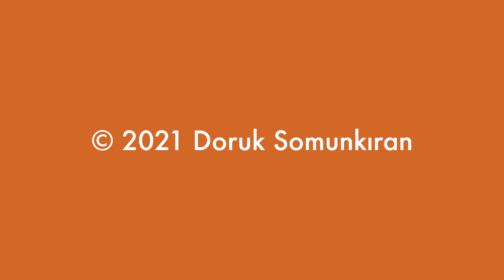1 Şarkı 10 İcracı: YOP (YouTube Ortak Projesi)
Canlı yayında ortaya çıkan bir fikrin peşine düştük ve olaylar gelişti. Yüzde yüz online, yüzde yüz keyifli bir proje oldu. Katılan herkese sonsuz teşekkürler! Sizlerle çalışmak inanılmaz keyifliydi. Belki ileride yine yaparız 🙂  İşte katılanların listesi (ekranda yer alma sırasına göre):

* Murat Atamtürk (davul, yağmur çubuğu, lir, santur)

* Burak Koyuncu (sanal enstrümanlar ve ses efektleri)

* Özgür Çabuk (akustik gitar)
Özgür'ün Instagram hesabı: cabuk.ozgur

* Koray Tatlı (bas gitar)

* Gamze Üstünlü (elektro gitar, vokal)
Gamze'nin Instagram hesabı: gamzeustunlu.music

* Mahir Çuğu (keman ve bağlama)
Mahir'in Instagram hesabı: mahir_ogretmen

* Merve İşbilen (flüt, vokal)

* Altan (tuşlu çalgılar)

Beste, düzenleme, miks ve video kurgu: Doruk Somunkıran

DORUK SOMUNKIRAN KİMDİR?

* Berklee College of Music mezunu (2000 yılı, Bölüm: Contemporary Writing & Production)
* Çok sayıda filmde, TV programında ve albümde, besteci, aranjör, miks ve mastering mühendisi ve yapımcı olarak görev almıştır. Bu projelerin kapsamlı bir listesine web sitesinden ulaşabilirsiniz.
* 1999 yılında Berklee'de başlayan eğitmenlik kariyerini hala sürdürmekte ve müzik teorisi ve teknolojisi konusunda özel dersler ve online dersler vermektedir.
* TRT Belgesel kanalında yayınlanan Sesten Müziğe programının metin yazarlığını ve sunuculuğunu üstlenmiştir. Sesten Müziğe'nin tüm bölümlerine şu linkten ulaşabilirsiniz:
* Steinberg Sertifikalı Cubase Eğitmeni

DORUK SOMUNKIRAN - BIOGRAPHY

* Alumni of Berklee College of Music (Class of 2000, Major: Contemporary Writing & Production)
* Worked as a composer, arranger, mixing & mastering engineer and producer in numerous project. A comprehensive discography is available a his website (link above).
* Started teaching music theory and technology as a part time instructor at Berklee in 1999. Still actively involved in private, classroom and online instruction.
* Wrote and presented a documentary series titled "Sesten Müziğe" ("From Sound to Music) which was aired on TRT Belgesel channel.
* Steinberg Certified Cubase Instructor